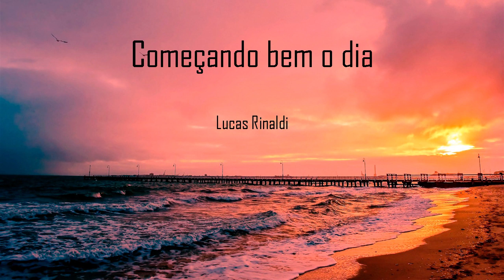Começando bem o dia - Lucas Rinaldi